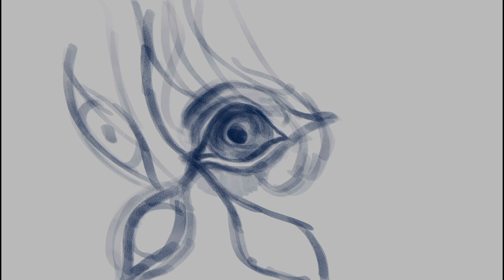Safety in Numbers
Art made in procreate 🎨
Music is from Final Cut Pro